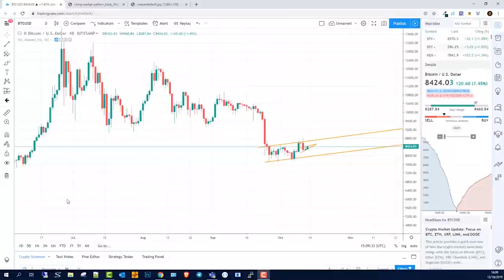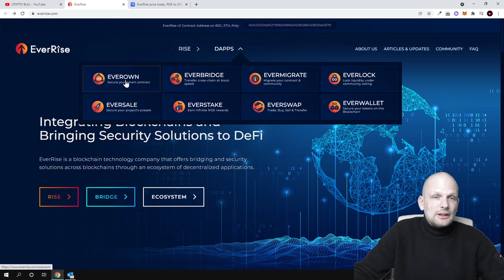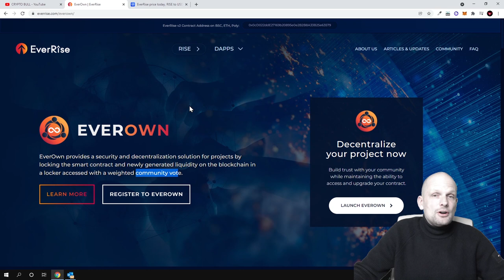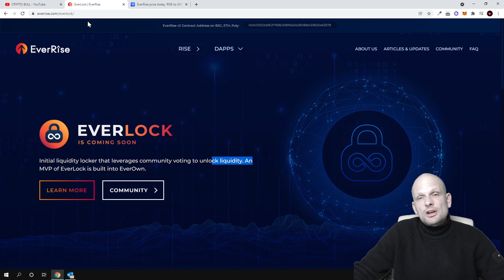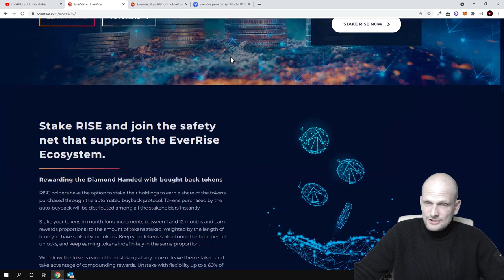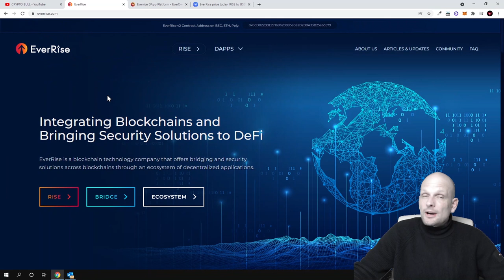EVERRISE (RISE) CRYPTO DEFI PROJECT REVIEW!?!